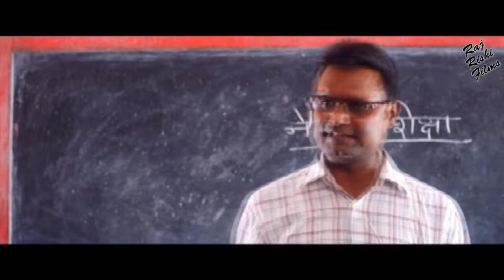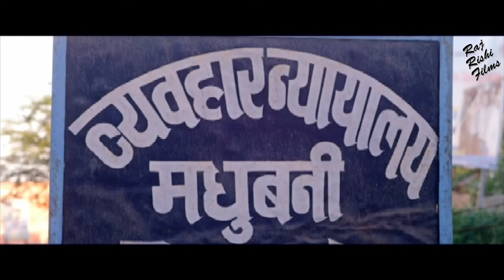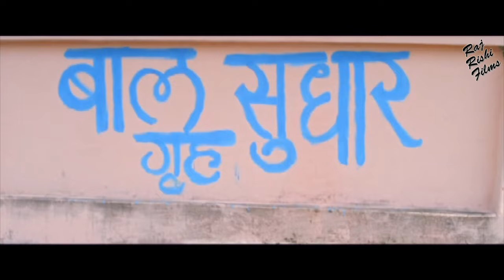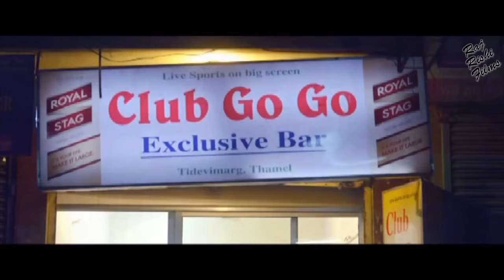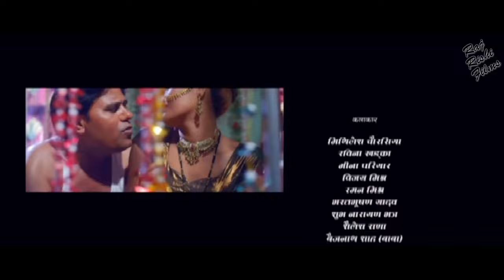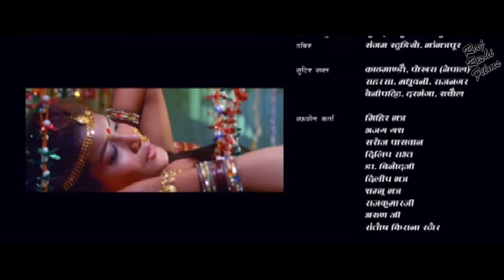छोरा अगत्ती छोरी भगवती - Bhojpuri Action Film | CHORRA AGATTI CHORI BHAGWATI | New Bhojpuri Movie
Movie: CHORRA AGATTI CHORI BHAGWATI

Synopsis:

Starcast:Mithilesh Chourasiya, Ravina Khadka, Meena Pariyar, Raman Mishra, Rachna Poundel, Shubh Narayan Jha, Bharat Bhushan Yadav,

Editor:

Lyrics:Eid Mohammad Eid, Krishlay Krishn
Singer:Pavan Narayan, Madhav Ray, Ankla Shree, Moni Soni, Kanchan, Priya Raj,

Producer:Bharat Patel
Director: Rim Vishwakarma
STORY: Raman Mishra
SCREENPLAY / DIALOGUE : Ashok Chanchal
Film Banner:Ra Rishi Films

Language:Bhojpuri
Year: